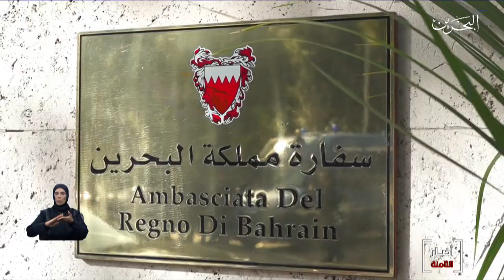البحرين مركز الأخبار : سمو ولي العهد يفتتح مقر سفارة مملكة البحرين في روما 03-02-2020